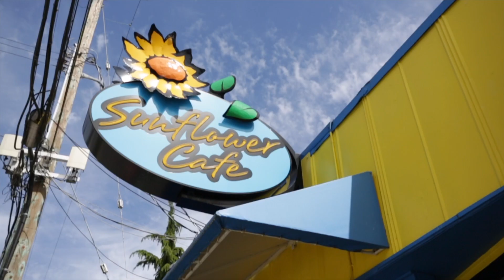2882 McKenzie Ave CRESCENT BEACH